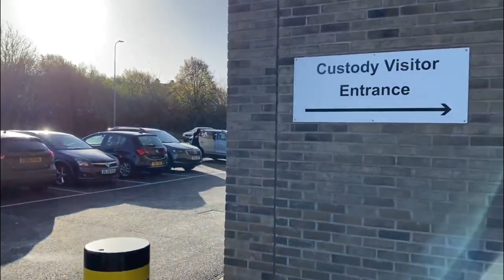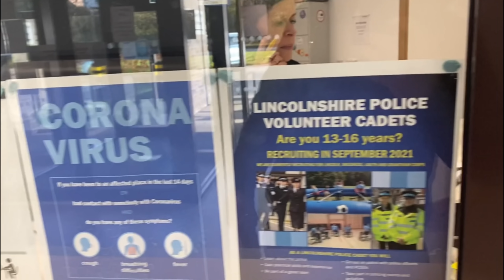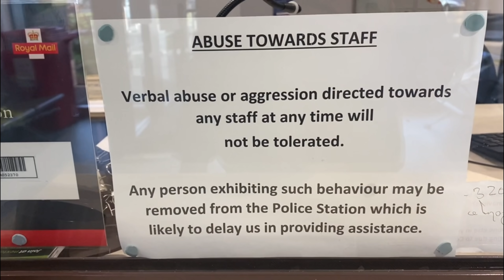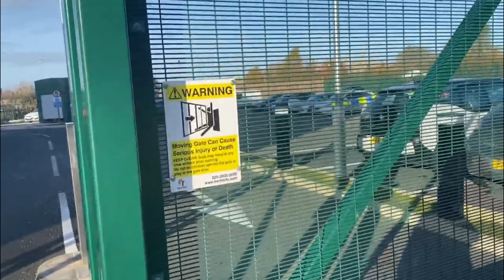LINCOLN POLICE 👮‍♀️ LIKE ABUSING THE PUBLIC!!!